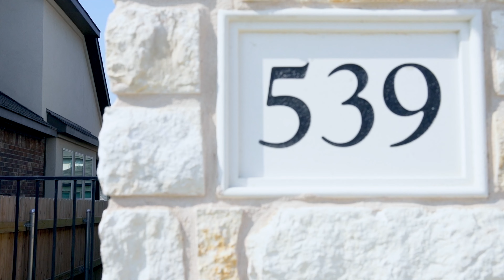Harish + Sravya Housewarming || Liberty Hill || Texas || 4K || Thirdeyelensphotography